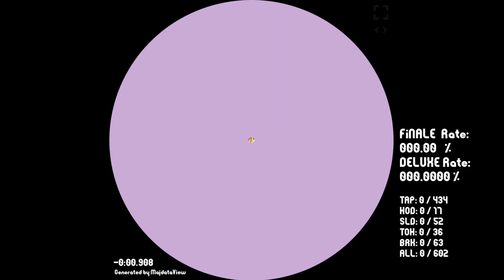[ Anime Pack 2 ] スーパーウルトラハイパーミラクルロマンチック [ maimai 創作譜面 MASTER 12+ DX FESTIVAL ]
Song : スーパーウルトラハイパーミラクルロマンチック
Artist : 敷島魅零（井口裕香）＆処女まもり（井澤美香子）
Note Design : Aza